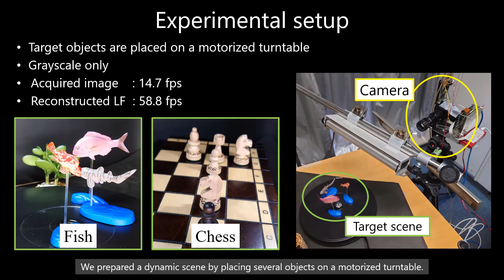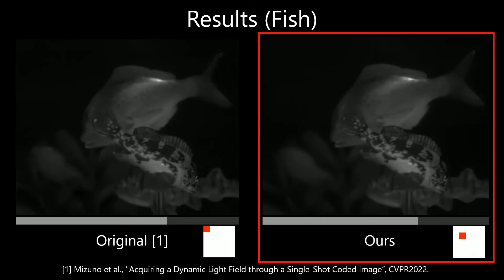Reconstructing Dynamic Light Field from Successive Coded Images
Presented at 3DSA 2022 (a follow-up work of CVPR 2022).